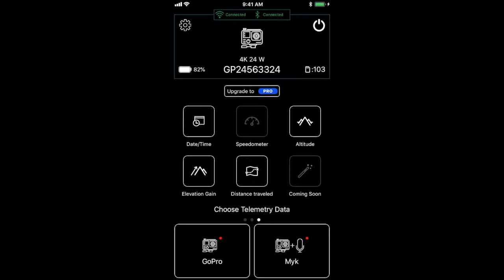Myk for GoPro v1.4 Main Menu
Demonstration of Myk for GoPro new 1.4 Menu